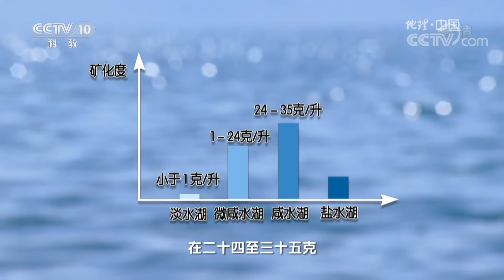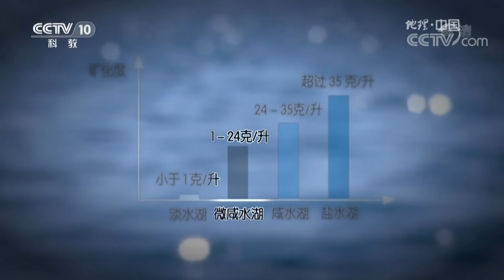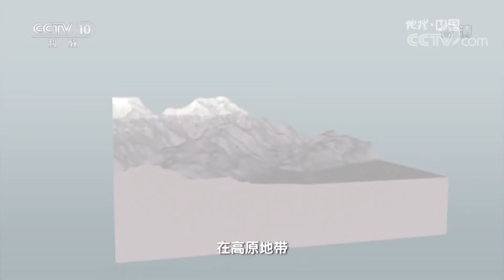《地理中国》 西域“净海”赛里木湖：群山之中 惊现湛蓝奇湖 20190331 | CCTV科教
本期节目主要内容：在壮阔雄伟的西域高原上，赛里木湖就犹如一颗璀璨的蓝宝石，镶嵌在群山间，令人惊叹于它的美丽。